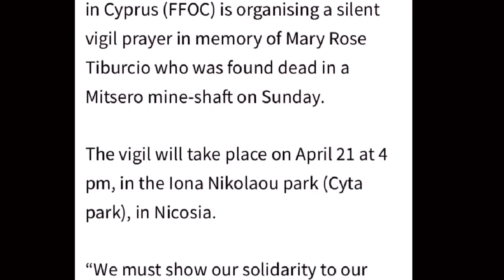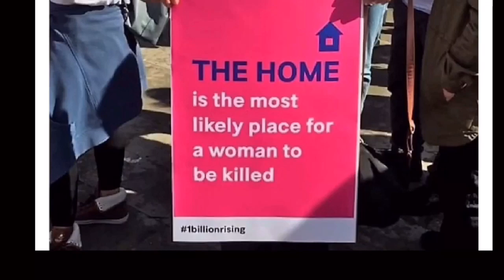OFW in Cyprus NA ORESTIS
A Filipina who went missing last year had been found dead in the mine shaft  of an abandoned mitsero mine in Cyprus .

OFW life is not easy at all. They are still looking for her 6year old daughter :-(
We seek justice! Protect OFW, protect migrant workers!!!